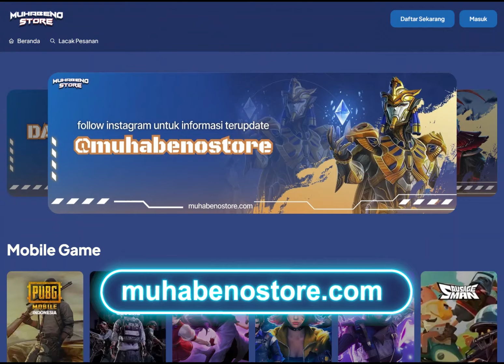GAK NYANGKA KETEMU SULTANNYA PUBG DARI MALAYSIA , NGERI AIMNYA SAKIT BANGET !! - PUBG MOBILE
Selain dari website semuanya palsu